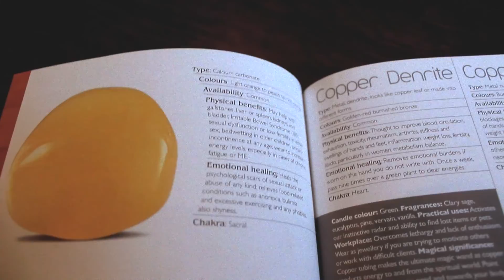Orange Calcite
Elise